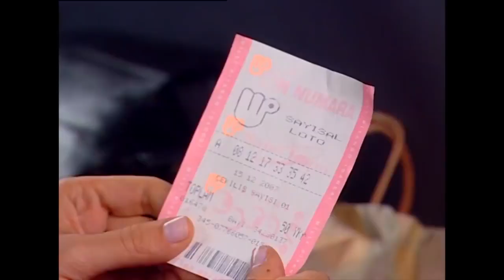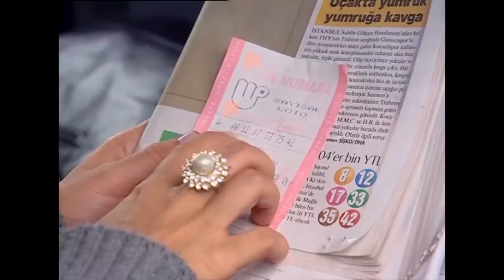Nana, Taksiciye İyilik Yaptı! - Bez Bebek